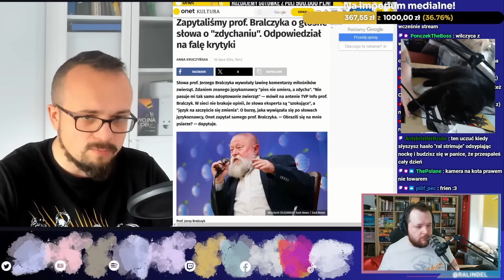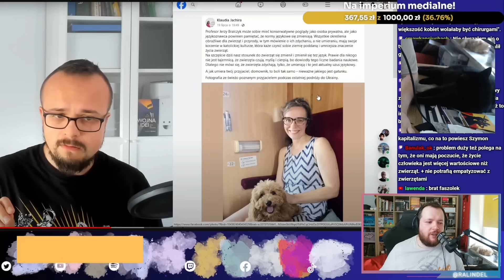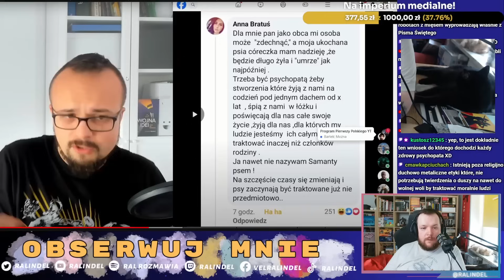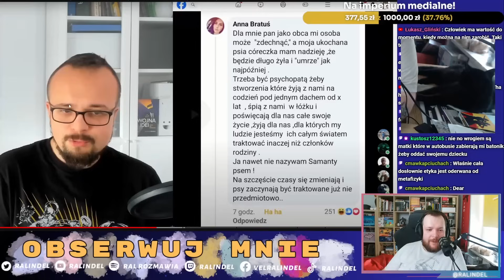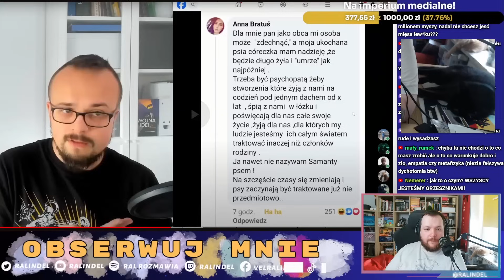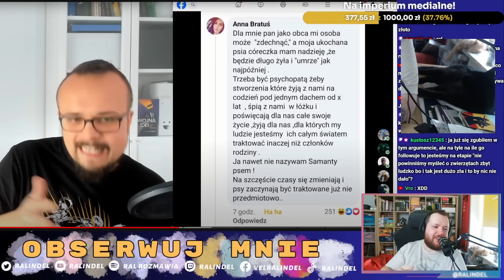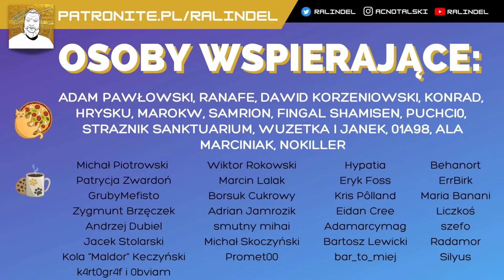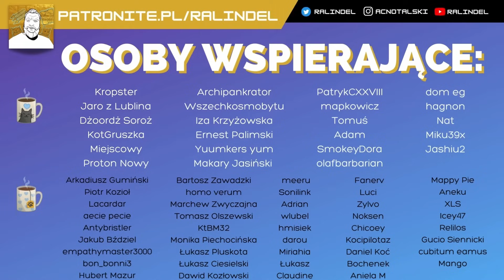Czy Bralczyk lubi kontrowersje? - komentarz do Szymon Mówi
Podoba ci się to, o czym rozmawiamy? Zostań na dłużej!